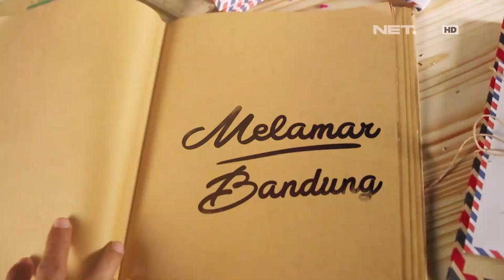Melamar - Episode 52 - Dorongan Cinta - Part 2/3 - (Naldi & Beta)